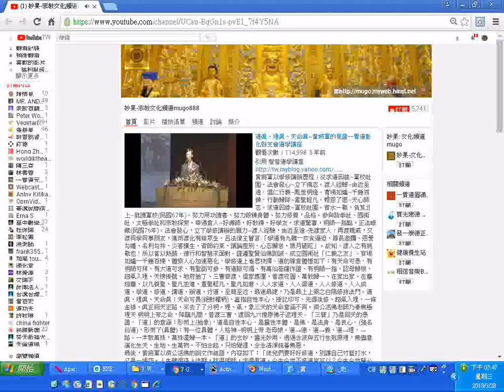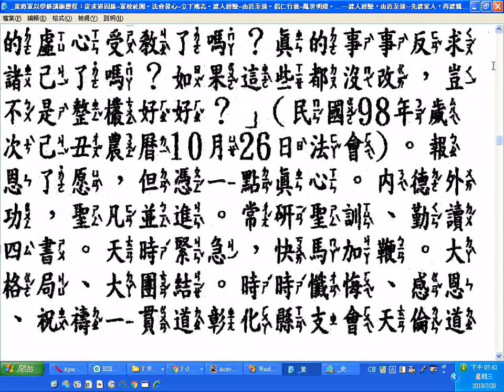_妙果-宗教文化頻道mugo888_黃將軍以學修講辦歷程：從求道因緣~軍校社團。法會發心~立下鴻志。...---渡人經驗，由近至遠--先渡家人，再渡親戚_20180328螢幕錄影